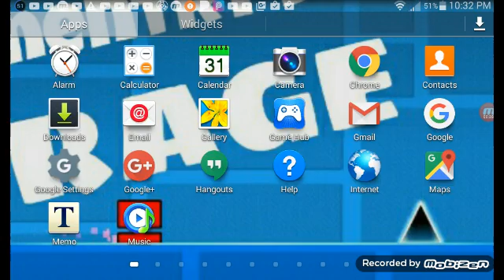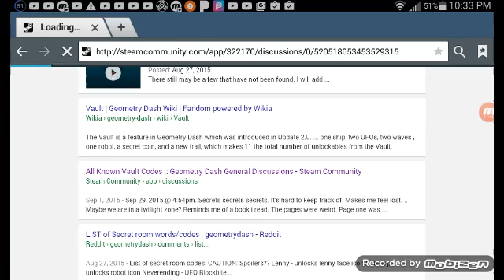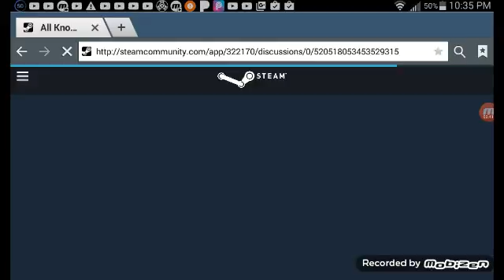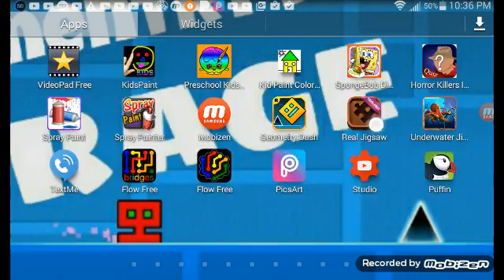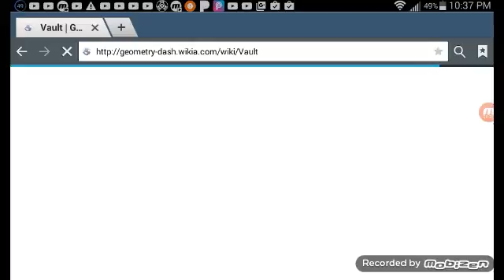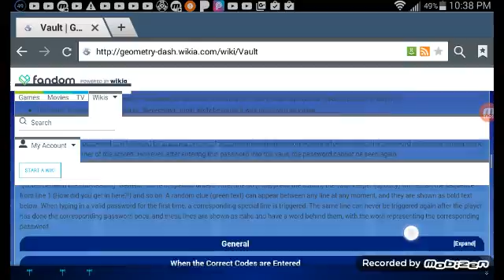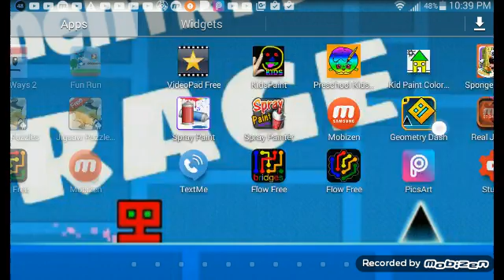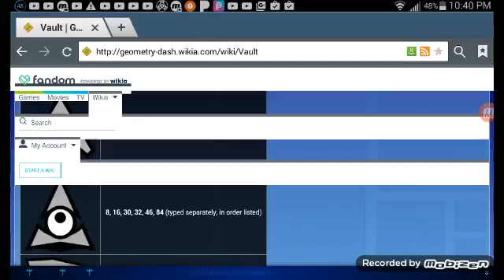SECRET VAULT OPEN | MY CORYKENSHIN LEVEL | GEOMENTRY DASH